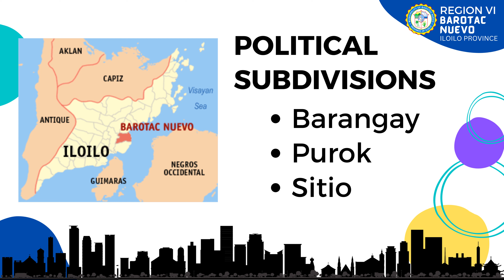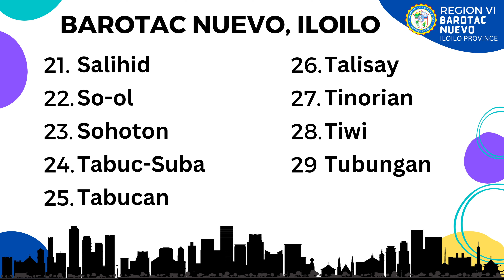Municipality of Barotac Nuevo, Province of Iloilo || REGION VI - WESTERN VISAYAS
Barotac Nuevo, officially the Municipality of Barotac Nuevo (Hiligaynon: Banwa sang Barotac Nuevo, Tagalog: Bayan ng Barotac Nuevo), is a 2nd class municipality in the province of Iloilo, Philippines. According to the 2020 census, it has a population of 58,176 people.

I am Reymund Lara from Passi City, Iloilo, Philippines. I am an elementary teacher and I have been teaching for more than a decade. I was able to visit China in 2018 under the 52nd ASEAN Young Leaders Training Program together with delegates from Indonesia, Malaysia, Indonesia, and Singapore. From September 2020 to May 2021, I was a Tagalog Teacher at a private university in Spokane, Washington State, USA under the Fulbright Scholarship Program. As a teacher, I have noticed that there's a need for the kids and adults alike to learn our language and culture as Filipinos.